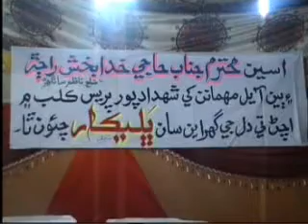PRESS CLUB SHAHDADPUR IN DISTT; NAZIM SANGHAR PART 1.wmv